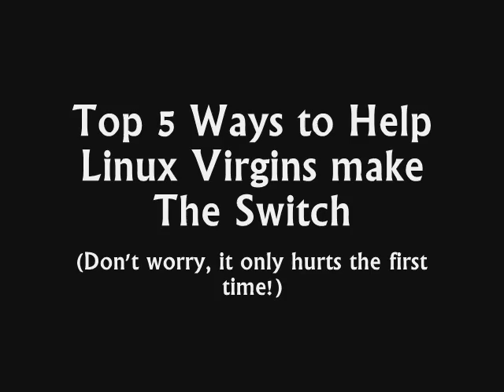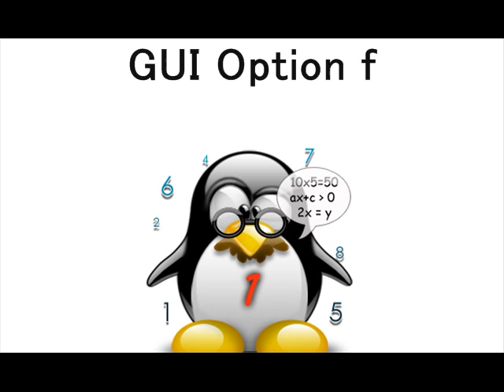Top 5 Ways to Help Linux Virgins Make the Switch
Since almost all of people wanting to switch to Linux are coming from Windows, we need to find a way to make it more easy for them to do so. Here's 5 ways we can do that.

5. Increased Support Teams for Windows Users

4. Having it "Just Work" without Complication

3. Beef Up Development of Distributions of "Windows Look & Feel"

2. Assimilate Windows Users with Focused Help Guides

1. GUI Option Available for All CLI Tasks Fight for the users in our Discord